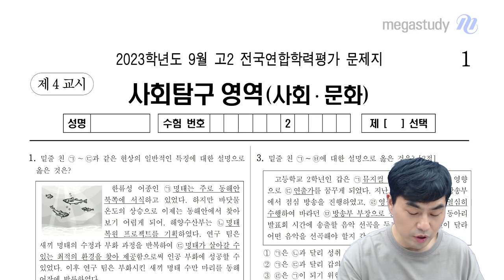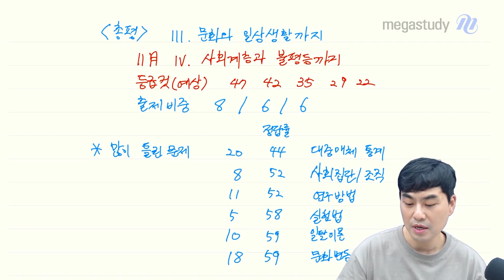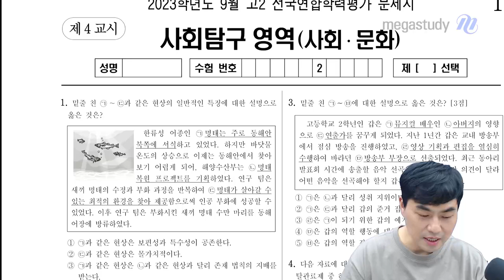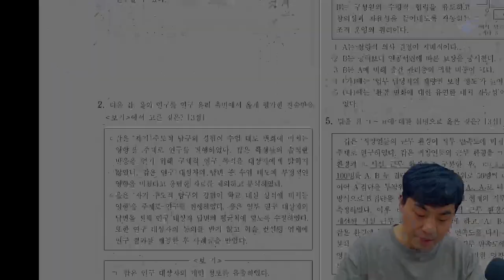[메가스터디] 사회 최적쌤 - 2023년 고2 9월 학평 사회문화 해설강의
메가스터디 사회 최적 선생님의
2023년 고2 9월 학력평가 사회문화 해설강의가 업로드 되었습니다.

- 사회 최적 선생님에 대해 자세히 알고싶다면?